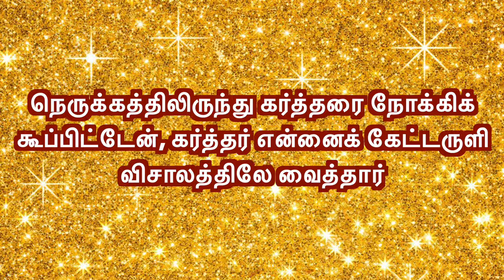CGA||இன்றைய மன்னா||ఈరోజు మంన||PR. P J RUBAIN||01-06-2022||Word For Today||Todays Bible Verse